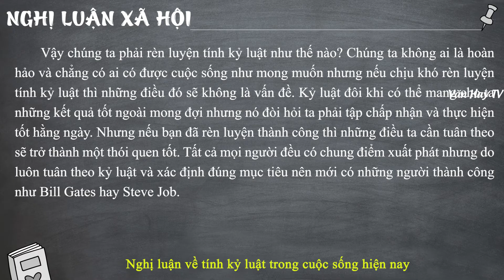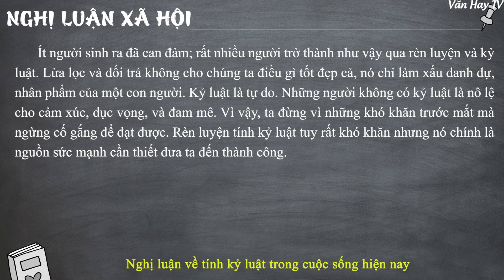Nghị luận xã hội về TÍNH KỶ LUẬT trong cuộc sống hiện nay - NGHỊ LUẬN XÃ HỘI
🔰 🔰 🔰 Link tải mẫu tham khảo về Đề bài: Nghị luận về tính kỷ luật trong cuộc sống hiện nay.

🔴 Hướng dẫn viết một bài văn nghị luận xã hội chuẩn

🔴 Nghị luận về một hiện tượng đời sống:

-Đề 1: Nghị luận về vấn đề bạo lực gia đình trong xã hội hiện nay (12 mẫu).

-Đề 2: Nghị luận về hành trang vào đời của thanh niên trong thời đại mới (7 mẫu).

-Đề 3: Nghị luận về hiện tượng học sinh rất ít đọc sách, thờ ơ với sách (8 mẫu).

-Đề 4: Nghị luận về vấn đề gia tăng dân số (4 mẫu).

-Đề 5: Nghị luận về Tác hại của thuốc lá (30 mẫu).

-Đề 6: Nghị luận về việc hút thuốc lá trong học đường hiện nay (5 mẫu).

-Đề 7: Nghị luận về Bạo lực học đường hiện nay (20 mẫu).

-Đề 1: Nghị luận về truyền thống Tôn sư trọng đạo (18 mẫu).

-Đề 2: Nghị luận về giữ gìn bản sắc văn hóa dân tộc (15 mẫu).

-Đề 3: Nghị luận về lối sống giản dị (13 mẫu).

-Đề 4: Nghị luận xã hội về tình mẫu tử (20 mẫu).

-Đề 5: Nghị luận xã hội về tình yêu quê hương đất nước (25 mẫu).

-Đề 6: Nghị luận về văn hóa đọc trong xã hội hiện nay (8 mẫu).

-Đề 7: Nghị luận về câu Đọc sách là đi tìm đến một thế giới khác (5 mẫu).

-Đề 8: Nghị luận về việc giữ gìn bản sắc văn hóa dân tộc của thế hệ trẻ ngày nay (10 mẫu).

-Đề 9: Nghị luận về việc giữ gìn và bảo vệ di sản văn hóa dân tộc (6 mẫu).

-Đề 10: Nghị luận xã hội về Hiền tài là nguyên khí của quốc gia (15 mẫu).

-Đề 11: Nghị luận về câu Thành công chỉ đến khi chúng ta cố gắng hết sức và không ngừng hoàn thiện bản thân mình.

-Đề 12: Nghị luận xã hội - Quan điểm của mình trước cuộc vận động "Nói không với những tiêu cực trong thi cử và bệnh thành tích trong giáo dục" (10 mẫu).

-Đề 13: Nghị luận xã hội Mọi phẩm chất của đức hạnh là ở trong hành động (6 mẫu).

-Đề 14: Nghị luận xã hội quan niệm về hạnh phúc (22 mẫu).

-Đề 15: Nghị luận xã hội về cách nuôi dưỡng vẻ đẹp tâm hồn (3 mẫu).

-Đề 16: Nghị luận về câu nói Ngọc bất trác bất thành khí, nhân bất học bất tri lý (5 mẫu).

-Đề 17: Nghị luận xã hội về vai trò của sự sáng tạo trong cuộc sống (10 mẫu).

-Đề 18: Nghị luận xã hội về lòng biết ơn (28 mẫu).

-Đề 19: Nghị luận về việc giữ gìn tiếng mẹ đẻ và học tập tiếng nước ngoài (5 mẫu).

-Đề 20: Nghị luận xã hội về sự im lặng đáng sợ của người tốt (5 mẫu).